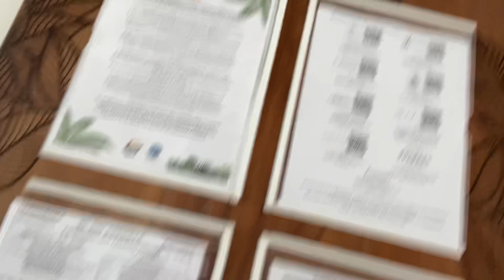Do you know in Cancun I tried this ? VLOGMAS day 15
*My new Ebook

Phone call or Zoom video/emails